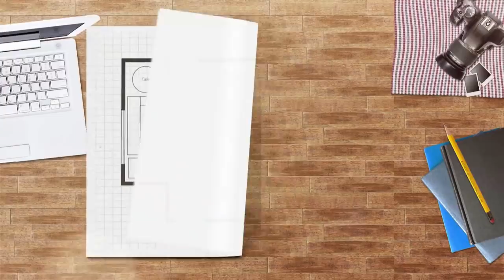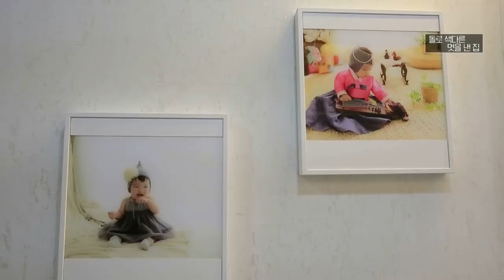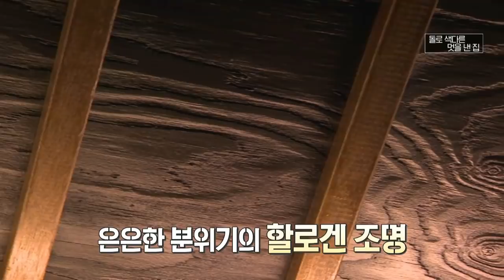[마이맨숀] 어머님 대리석 4종 감당하실 수 있겠습니까?? #23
오늘의 마이맨숀은 충북 청주시 남이면입니다,
대전가는 길목 넓고 근사한 정원을 가진 집이 있습니다.

집 왼편에 거실이 있고 주방 상부장을 전시공간처럼 꾸민
개성넘치는 집입니다.

세 아이를 키우는 어머니가 아이들이 자유롭게
뛰어놀기를 원해 아파트에서 나와 지금의 집을 만났습니다.

나무문양 같아보이기도 한 독특한 대리석으로 만든 아트웍은
물류사업을 하는 주인공의 남편이 해외를 오갈때마다
해외 건축 자재시장을 돌며 다양한 자재를 구해와
직접 시공했습니다.

바닥과 벽에 다양한 무늬와 색의 대리석을 많이 사용했는데
집 전체에 동판을 사용해 단열과 난방을 잡았다고 합니다.

수영장과 다양한 조명등 그리고 개성강한 이집트 식 벽화 등
주인공의 개성과 미적 감각이 고스란히 묻어있는 오늘의 마이맨숀

●대지 1,983㎡(600평)
●연면적 314㎡(95평) 2층집

: 매주 화 08:30 ~ 09:30